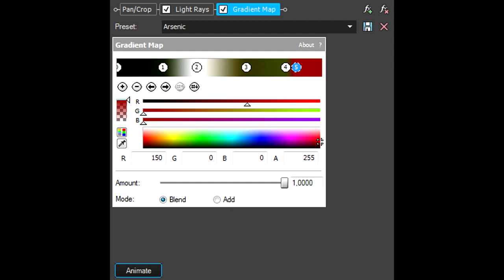How To Make Arsenic Effect